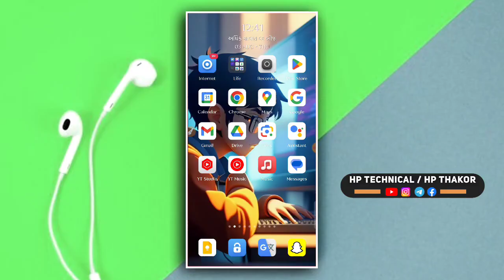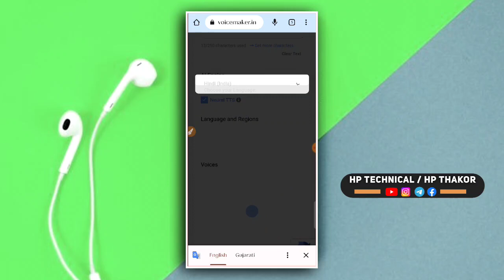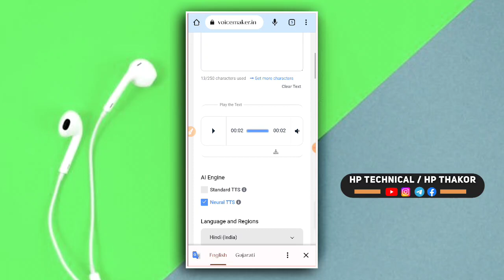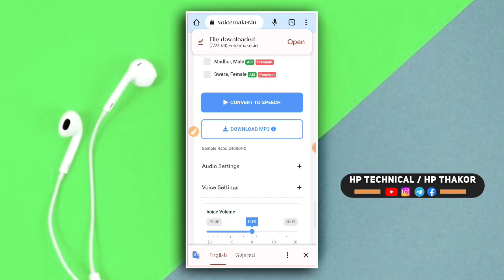તમારો DJ વોઈસ બનાવો 2023 / Name tag kaise banaye / Dj Voice kai rite banavo Sikho / Hp Technical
dj voice tag kaise banaye
dj voice pack
dj voice tag kaise banaye 2020
dj voice kaise banaye
dj voice tag kaise banaye mobile me
dj voice song
dj voice kaise banaen
dj voice over sound effects
dj voice tag download
dj voice download

dj name editing app
dj name editing
dj name effect
dj name editor
dj name editing online
dj name effect online
dj name english
dj name effect maker
dj name editor online
dj erick name